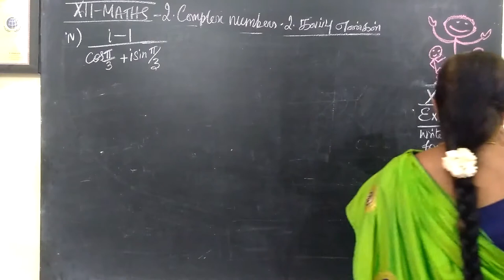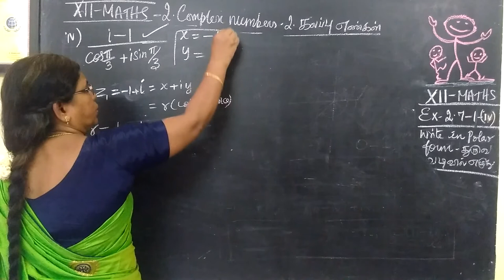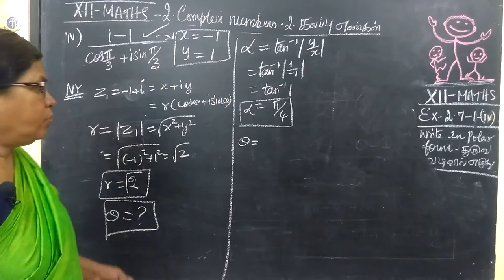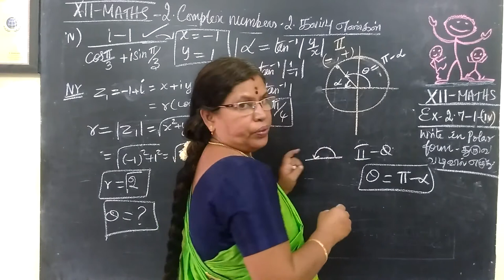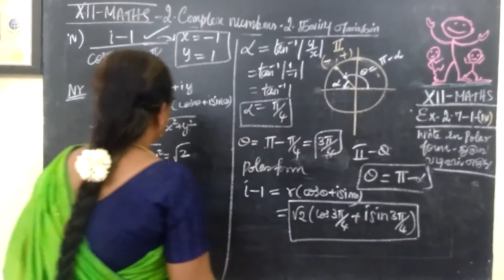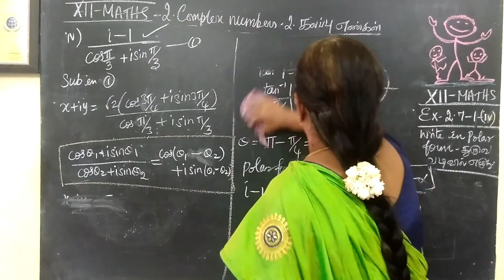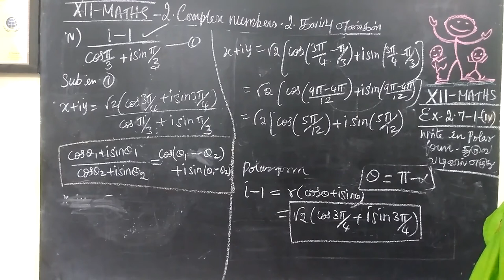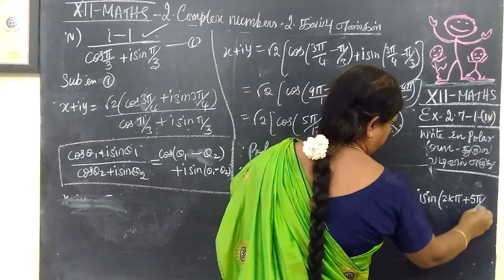12-M [Ex-2.7-1-iv] Complex number # Write in polar form # Gomathi maths_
12-M [Ex-2.7-1-iv]  Complex number # Write in polar form # Gomathi maths_